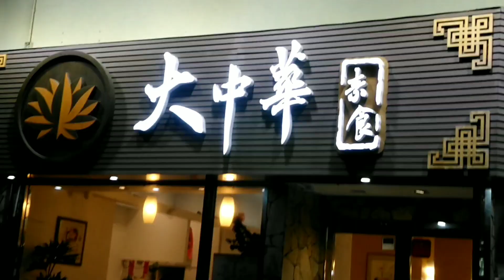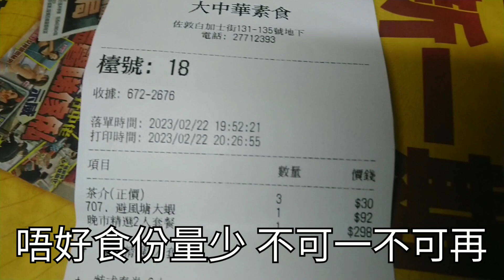大中華素食 大大話話唔好食 不可一，不可再 千祈千祈唔好食